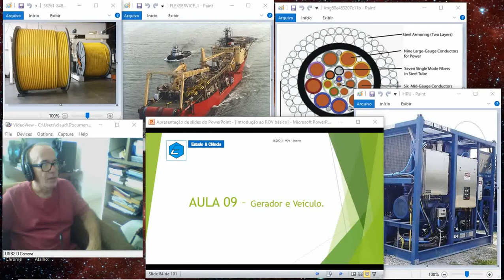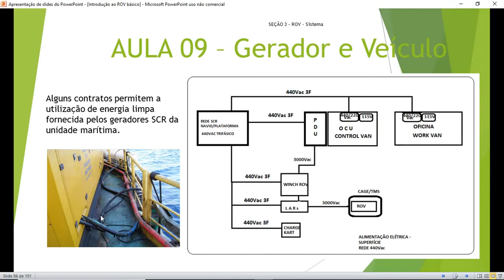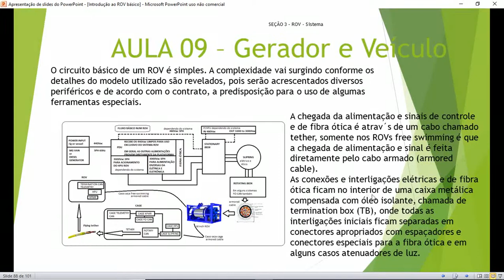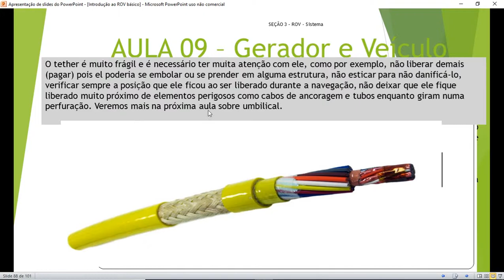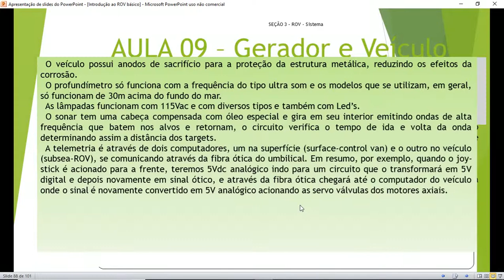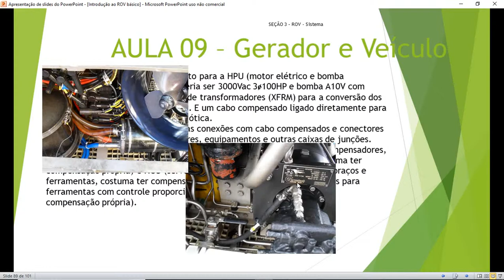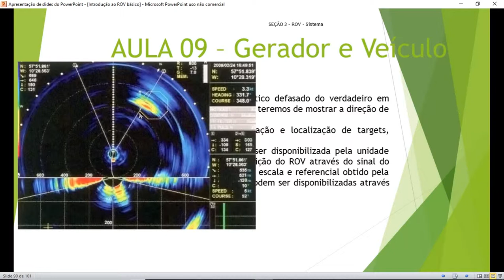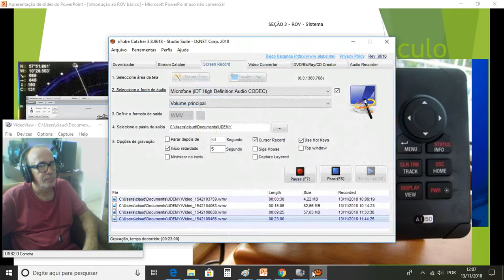Introdução ao sistema de ROV-Seção03-ROV Sistema-Aula09-Gerador e veículo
vídeo aulas sobre o trabalho de um estagiário de ROV